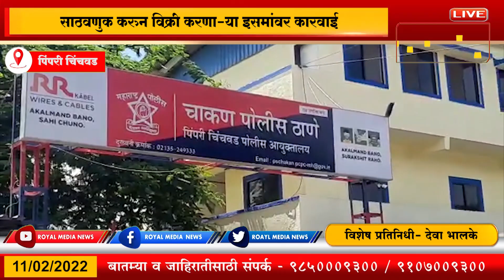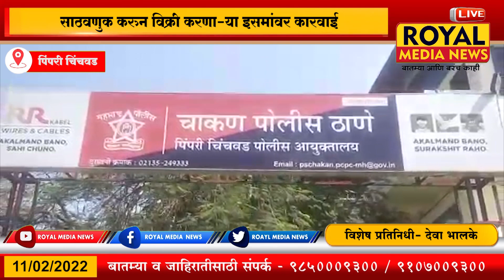सामाजिक सुरक्षा विभाग पथकाची तंबाखूजन्य गुटख्याची साठवणुक करुन विक्री करणाऱ्या इसमांवर कारवाई